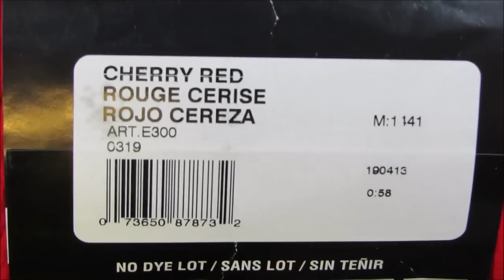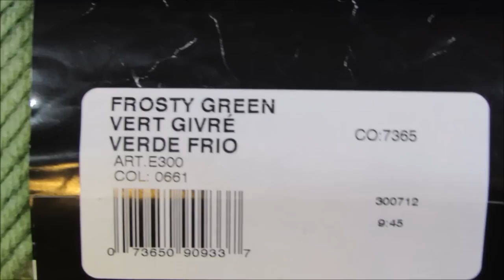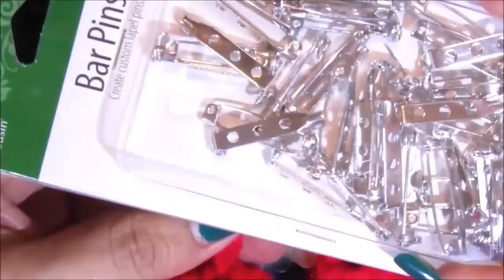Como Tejer Broche de Cerezas Paso a Paso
Feliz Martes! Finalmente y con mucho gusto les traigo un proyecto super facil y rapido de tejer. Espero les guste es una idea divertida y tambien puede ser una buena idea para regalar. Les quiero dar las gracias por lo bien que se portaron con mi hermana, ella esta muy agradecida y contenta yo tambien Muchisimas Gracias! Nos vemos pronto :)